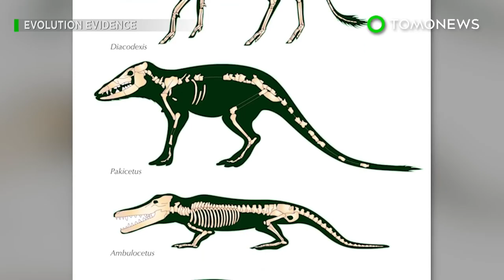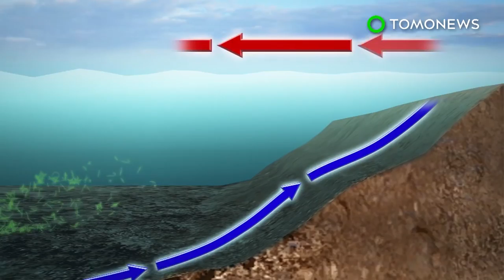Chimpanzees have cleaner beds than humans - TomoNews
RALEIGH, NORTH CAROLINA — Chimpanzees maintain cleaner beds compared to humans because they in essence change their sheets every night, according to a new study.